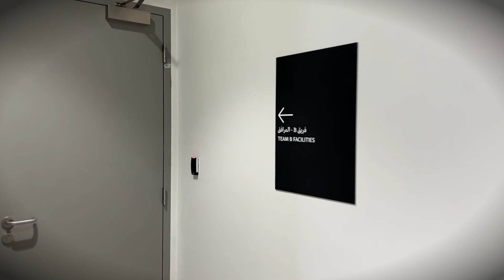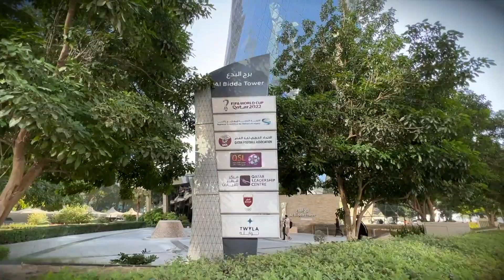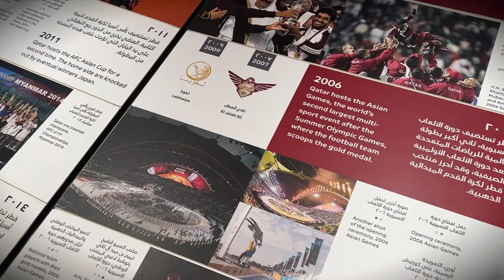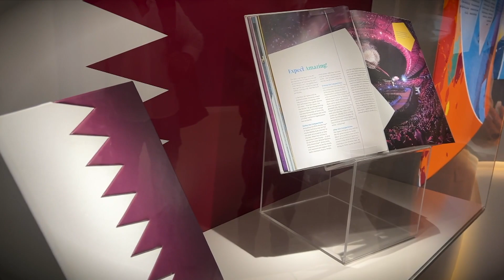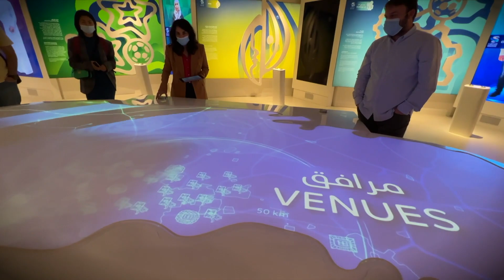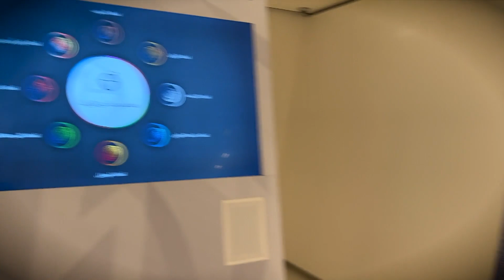🇶🇦🏟 CONOCE EL IMPRESIONANTE ESTADIO DE LUSAIL - SEDE DE LA FINAL DEL MUNDIAL DE QATAR 2022🇶🇦🏟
🔥🏟 CONOCE EL IMPRESIONANTE ESTADIO LUSAIL - SEDE DE LA FINAL DEL MUNDIAL DE QATAR 2022🔥🏟